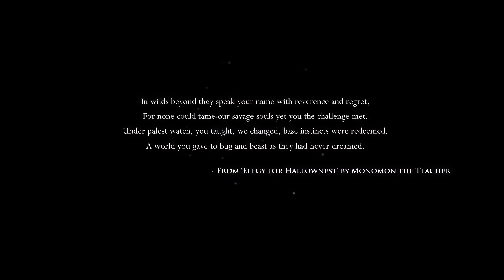Getting lost through the Forgotten Crossroads | Hollow Knight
I can't help myself, I swear I get lost all the time.